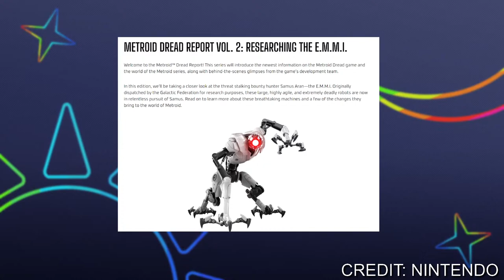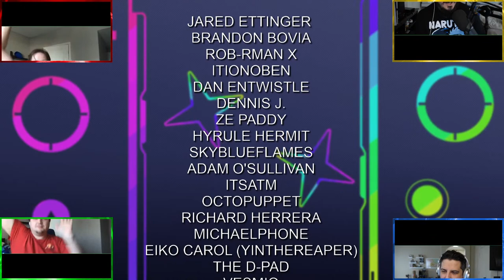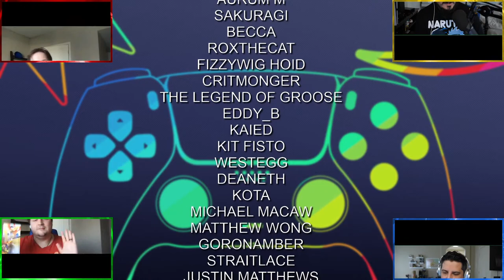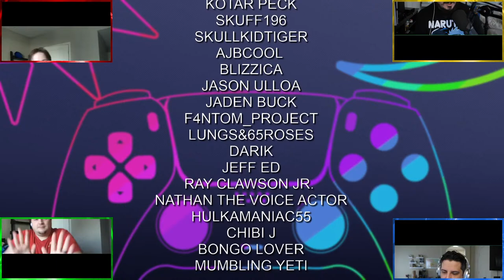A $10 MILLION Xbox Heist + Ghost of Tsushima Director's Cut for PS5 - Today's News Tonight (7/2/21)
In episode 105 of Today's News Tonight, the GVG crew (minus Derrick, but only for today!) discusses a wild, *$10 million* Xbox gift card heist, quality-of-life changes coming to Zelda: Skyward Sword HD, the announcement of Ghost of Tsushima: Director's Cut, the second Metroid Dread Report, and more!

Timestamps:
0:00 - Pre-show
5:50 - Intro
13:17 - Nintendo launches "Ask the Developer," a new developer interview series similar to Iwata Asks, starting with Game Builder Garage's Kosuke Teshima and Naoki Masuda
27:26 - Ghost of Tsushima: Director's Cut launches for PS5 and PS4 on August 20th, bringing with it developer commentary, haptic feedback and adaptive trigger support (on PS5), target lock-on in battle, and more
41:09 - Zelda: Skyward Sword HD "Quality of Life" trailer showcases several mechanical and presentational improvements coming to the game over the original version, such as streamlined item information and Fi's assistance now being optional
52:38 - Ex-Microsoft engineer steals $10 million in a massive case of Xbox gift card fraud (before eventually being caught and thrown behind bars)
1:06:29 - Nintendo releases "Metroid Dread Report Vol. 2: Researching the E.M.M.I.," providing more details on the eponymous robots that stalk Samus in the upcoming game
1:19:08 - Outro